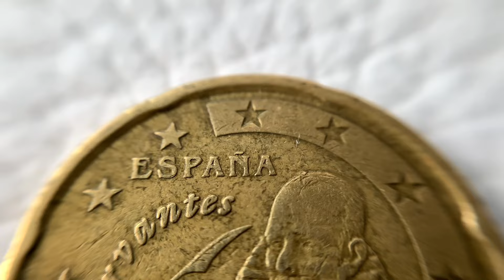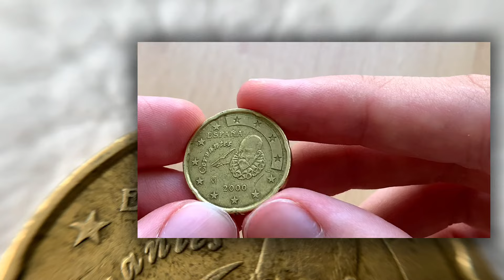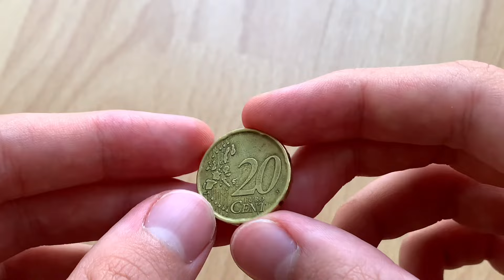20 Euro Cent 2000 Spain - RARE 29.250.000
20 Euro Cent 2000 Spain - RARE 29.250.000